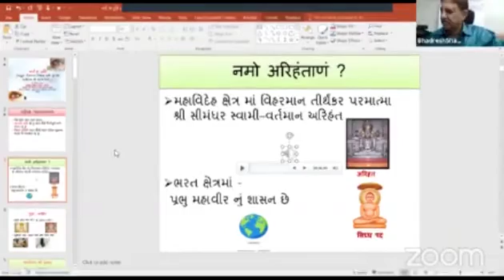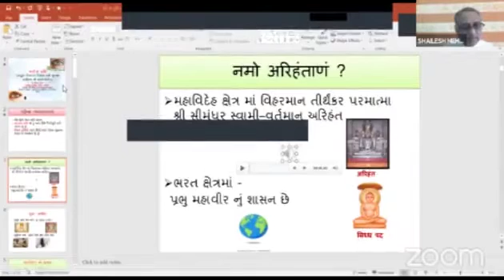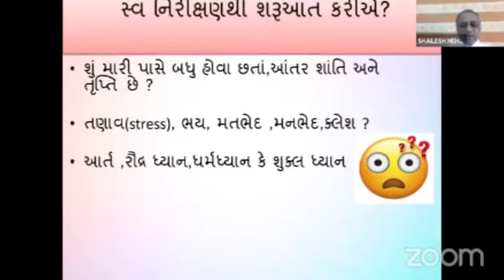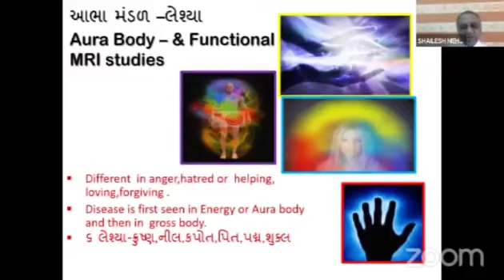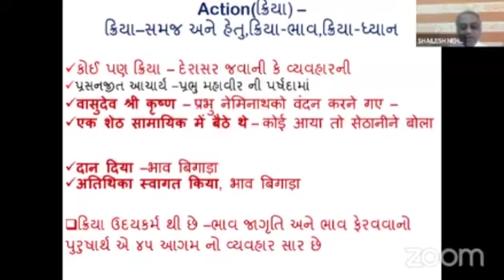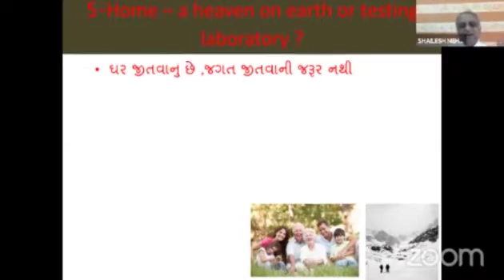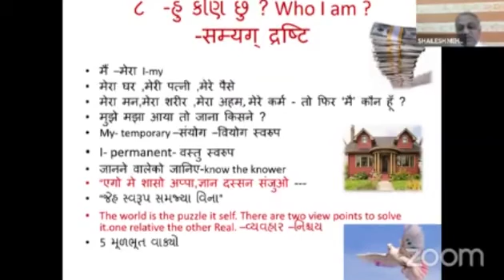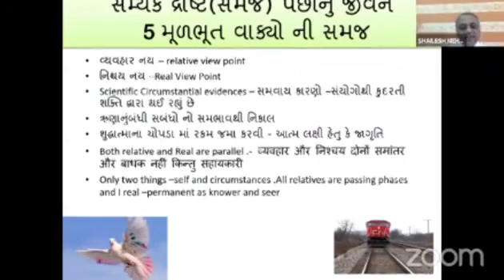નવી જ દ્રષ્ટિ,વીતરાગ વિજ્ઞાન અને જીવન સાર્થકતા..[આપ્તપુત્ર ડૉ.શૈલેશાનંદજી દ્વારા] સુરત જૈન યુવક મંડળ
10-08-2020 સોમવાર , સવારે 9 થી 11
સુરત જૈન યુવક મંડળના ઉપક્રમે .. પર્યુષણ વ્યાખ્યાન માળા, ત્રીજો દિવસ
આપ્તપુત્ર ડૉ. શ્રી શૈલેશાનંદજી દ્વારા સત્સંગ